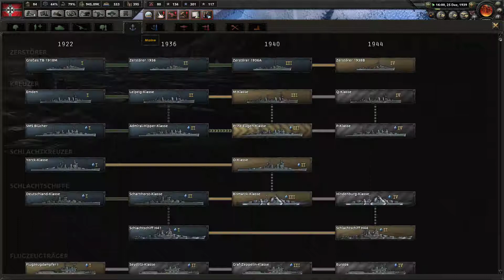Hearts of Iron IV Deutsches Reich #28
Hi Leute wieder mal ein neues Projekt von mir . Wir spielen Hearts of Iron IV. Ein Echtzeitstrategiespiel im 2 Weltkrieg ,wo wir die Rolle des Deutschen Reichs übernehmen werden . Viel Spaß wünschen Fabi und Flo!